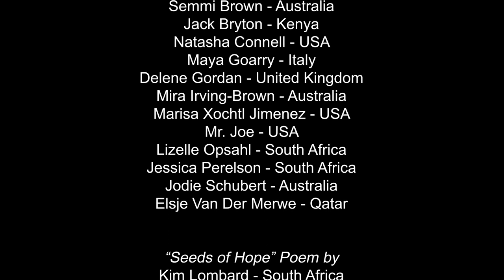Seeds of Hope - A Short Dance Film and Global Collaboration Project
This global collaboration to create a dancefilm about hope, rebirth, renewal and connection came about during the COVID19 Pandemic with the common desire for us all to heal and grow from this experience.

"Seeds of Hope" Poem by Kim Lombard - South Africa

Seeds of life Mother sent to me,
to uncurl, extend and befriend;
to nourish and grow, so hearts may flow
as swirling rivers of dreams unite.

Seeds of hope she whispered to me,
to nurture green shoots, springboard dreams,
So that all may long and aspire
to feel the power of connected desire;
to guide the little ones, so they too may leap and soar;
to roar fierce words that correct the ills from our pores;
to comfort and care those in despair,
so all may join in one heart and so repair.

Seeds of destiny Mother gave to me,
so that thoughts may swirl and dreams aspire
to the heights of goodness and justice beyond the mire;
so we may be free.

Mira Irving-Brown, Lizelle Opsahl and Mela Bodin

Each Dancer Choreographed and Filmed their own movement in this Global Collaboration:

Mela Bodin - USA
Semmi Brown - Australia
Jack Bryton - Kenya
Natasha Connell - USA
Maya Goarry - Italy
Delene Gordan - United Kingdom
Mira Irving-Brown - Australia
Marisa Xochtl Jimenez - USA
Mr. Joe - USA
Lizelle Opsahl - South Africa
Jessica Perelson - South Africa
Jodie Schubert - Australia
Elsje Van Der Merwe - Qatar

Narration by
Mela Bodin - USA

Howard Nock - South Africa

Edited by
Mela Bodin - USA

Sound by
Don Bodin - USA